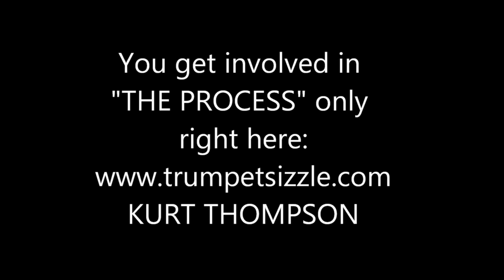The Top 2 Reasons TRUMPET PLAYERS (or any other brass musicians) cannot Play High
BAND CAMP & MARCHING BAND Trumpet Players: Get Your Chops Back NOW! ( back to school 2022 specials)

COURSES:
Get the Number 1 rated embouchure strengthening course on the planet. I guarantee you will be unable to even find a close 2nd ANYWHERE:
(digital download video course DIY)

Been away from the trumpet for a very long time, but hoping to get back into playing

Trouble breathing? Want to increase your breath control and be able to take in more air

Practice Aids and Devices like RIM buzzing, LEADPIPE buzzing, Chop Builders, and more